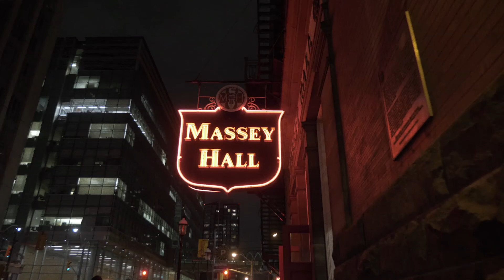An Artist’s Perspective: Geddy Lee of RUSH | Shine a Light On Massey Hall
Recording artist Geddy Lee of the iconic group RUSH, discuss his personal connection to Massey Hall and the Massey Hall Revitalization from an artists perspective.

The Music in this video is used by permission, courtesy of Whitehorse/Six Shooter Records